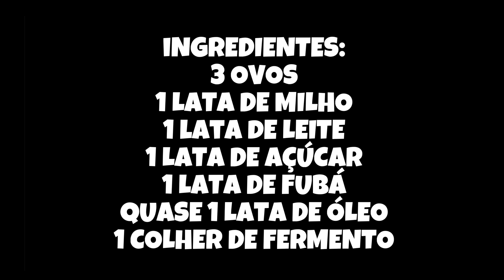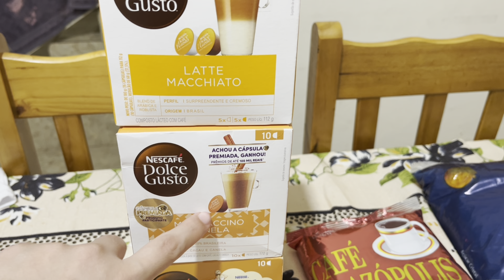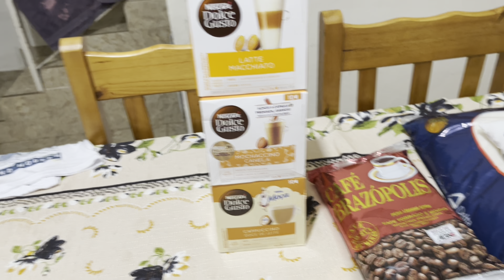USEI PELA PRIMEIRA VEZ! BOLO DE MILHO | PLANTINHAS PARA PROTEÇÃO DO LAR | COMPRINHAS NO SUPERMERCADO